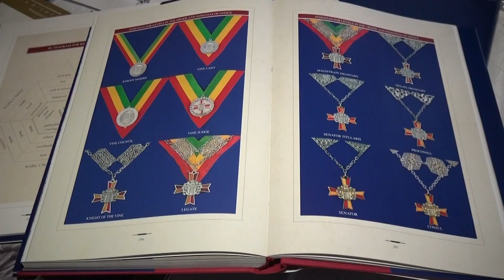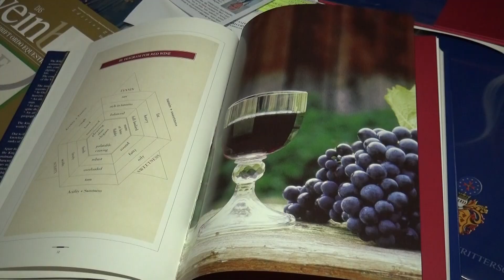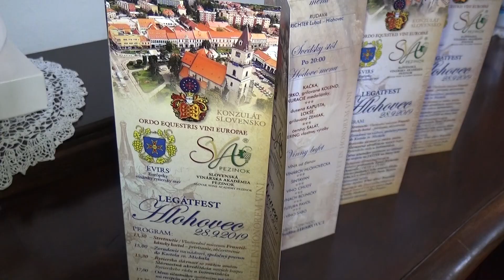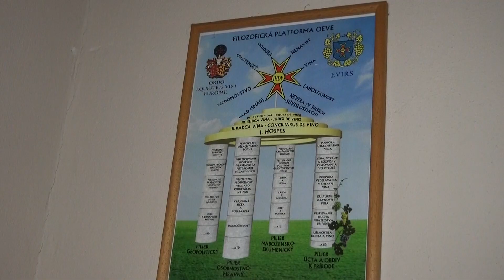rytieri vína v Hlohovci